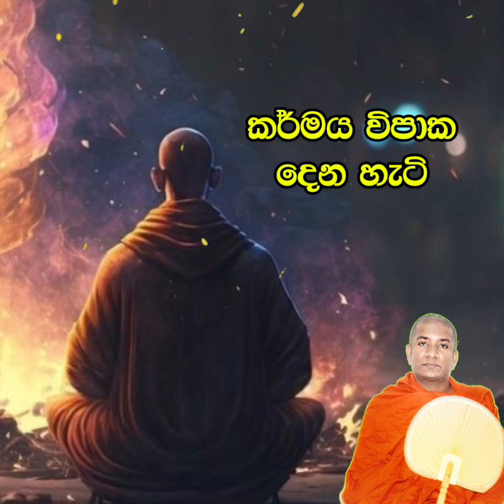මුගලන් මහරහතන් වහන්සේට විපාක දුන් අකුසල කර්මය